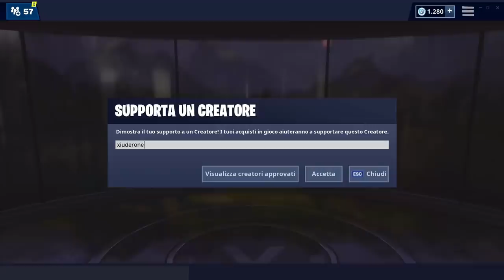ACCESSIBILE INDOSSANDO IL DORSO DECORATIVO PICCOLO AMICO KYO NEL PUNTO PIU SETTENTRIONALE - FORTBYTE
ECCO il FORTBYTE 32 FORTNITE SEASON 9 - ACCESSIBILE INDOSSANDO IL DORSO DECORATIVO PICCOLO AMICO KYO NEL PUNTO PIU SETTENTRIONALE 🔥 CODICE CREATORE ➜ xiuderone

BENVENUTO!

➜ Motherboard: MSI Z97M GAMING
➜ GPU: NVIDIA GeForce GTX 970
➜ Cuffie: TRUST GXT 393 MAGNA
➜ Mouse: TRUST GXT 188 LABAN
➜ Tappetino: OMEN Mouse PAD 300
➜ Tastiera: TRUST GXT 890 CADA
➜ Microfono: TRUST GXT 252+ EMITA PLUS
➜ Sedia: AROZZI Torretta Orange
➜ Desk: AROZZI Arena-Green
➜ Webcam: Microsoft Lifecam Studio
➜ Handcam: Microsoft Lifecam HD-3000
➜ Monitor(2x): MSI OptixG24C LED Gaming Monitor 24''

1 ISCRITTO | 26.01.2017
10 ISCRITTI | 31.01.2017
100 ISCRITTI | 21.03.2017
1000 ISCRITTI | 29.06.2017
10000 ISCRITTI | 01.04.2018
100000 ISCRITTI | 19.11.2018